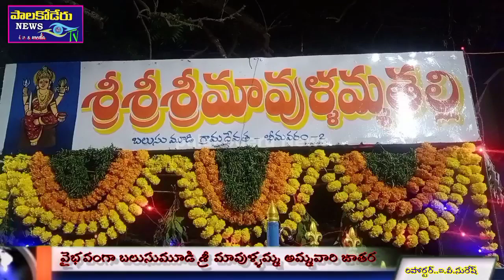వైభవోపేతంగా బలుసుమూడి శ్రీ మావుళ్ళమ్మ అమ్మవారి జాతర మహోత్సవం.. 2023